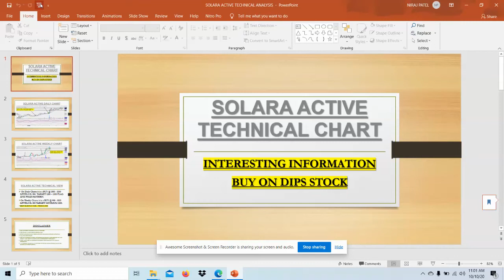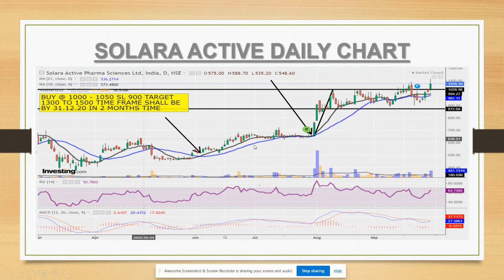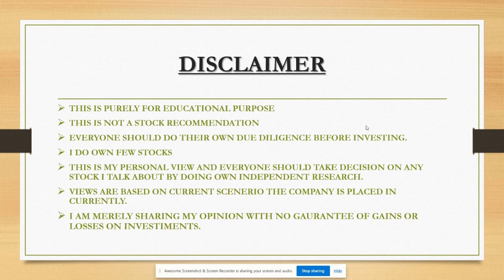हिंदी वीडियो SOLARA ACTIVE PHARMA TECHNICAL ANALYSIS BOOM BOOM STOCK INVESTMENTS